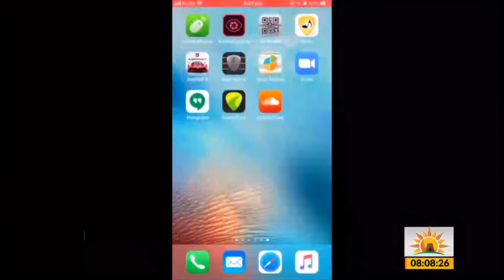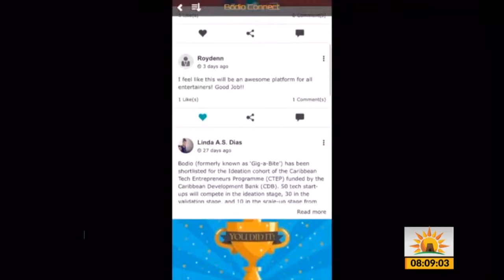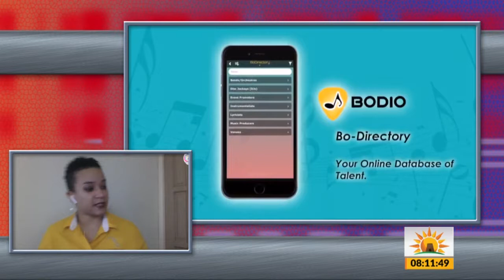Bodio Interview with Antigua & Barbuda Today on ABS Television.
Ms. Linda Dias of Bodio Inc. promotes our mobile application for professionals in the entertainment industry.